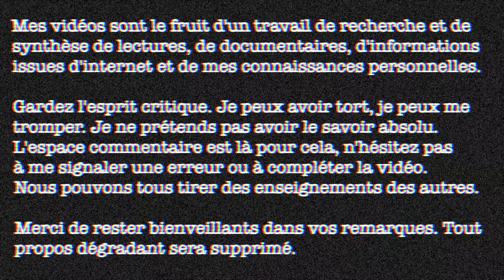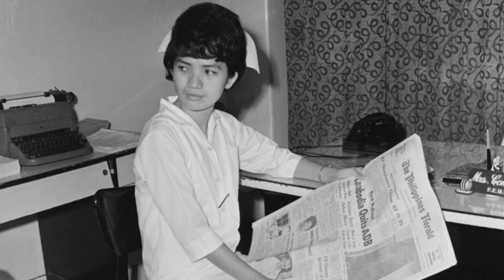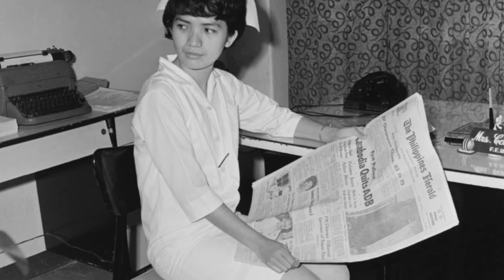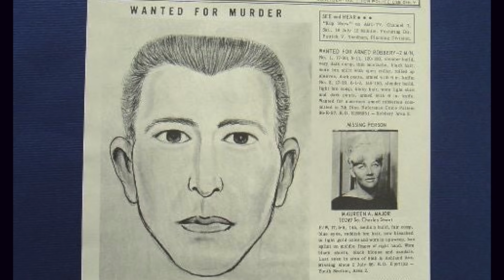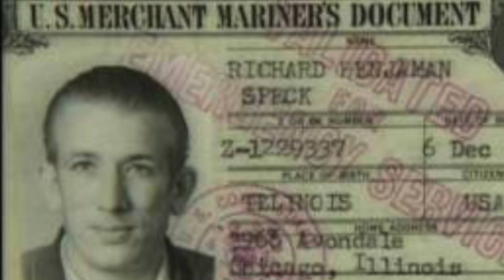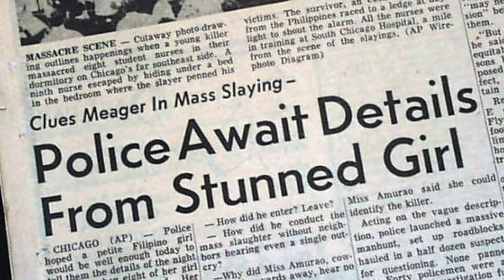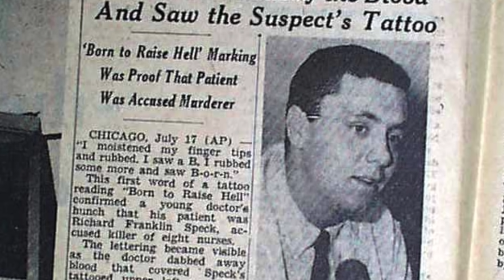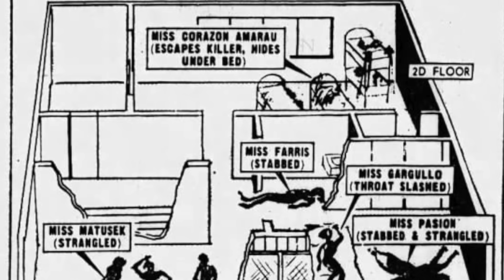RICHARD SPECK : le massacre du 14 Juillet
Dans la nuit du 13 au 14 Juillet 1966, le sort de neuf infirmières bascule dans l'horreur alors que Richard Speck fait irruption dans leur colocation.

Il a inspiré un film et de nombreux épisodes de série (Mindhunter, American Horror Story, Mad Men, Esprits Criminels). Il s'agit de Richard Speck, tueur au profil et à la trajectoire atypique.
Le 14 Juillet 1966, il tue 8 infirmières à leur domicile. Il ne donnera jamais d'explication à ce geste...

-10% sur les lentilles TTDeye avec le code "sonyalwu"

Fun fact #128 : Du fait de la composition de son atmosphère, les couchers de soleil sur Mars sont bleus.